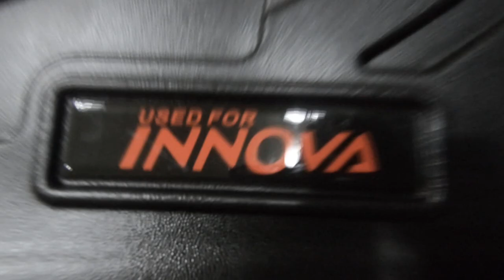Toyota Innova Deep Dish Mattings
TOYOTA INNOVA DEEP DISH MATTINGS: FOR TOYOTA INNOVA 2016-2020